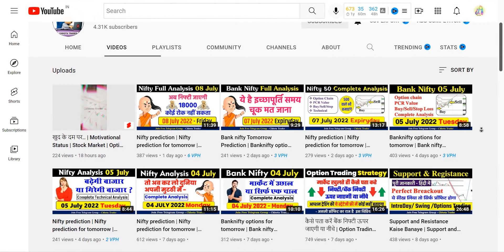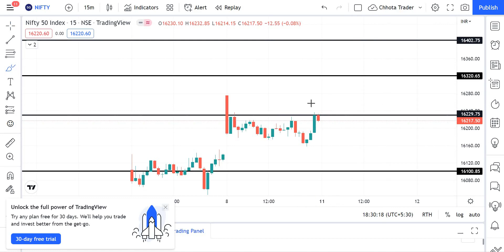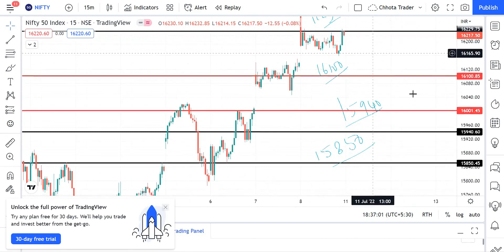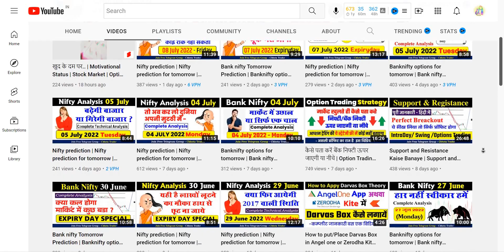Nifty prediction | Nifty prediction for tomorrow | 11 July 2022 | Monday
कमाने के है चार दिन , बाकी है बेकार दिन | Nifty prediction | Nifty prediction for tomorrow | Nifty tomorrow prediction | 11 July 2022 | Monday

Queris Solved-
nifty prediction
nifty tomorrow
nifty 50 tomorrow prediction
nifty analysis
nifty today prediction
banknifty prediction
bank nifty tomorrow
nifty
nifty today
nifty prediction for 11 june 2022
bank nifty tomorrow prediction 11 July 2022
bank nifty tomorrow 11 July 2022
nifty 11 July 2022
nifty prediction for 11 July
11 July bank nifty prediction

Key Points -

1. Equity Trading (Swing, BTST, Short & Long )
2. Daily Strategy of Option Trading
3. Nifty/Bank Nifty Premium Prediction
4. Option Chain Analysis
5. Daily Trading Strategy
6. Technical Analysis & Many More

प्रमुख बिंदु -

1. इक्विटी ट्रेडिंग (स्विंग, बीटीएसटी, शॉर्ट एंड लॉन्ग)
2. ऑप्शन ट्रेडिंग की दैनिक रणनीति
3. निफ्टी/बैंक निफ्टी प्रीमियम भविष्यवाणी
4. विकल्प श्रृंखला विश्लेषण
5. दैनिक ट्रेडिंग रणनीति
6. तकनीकी विश्लेषण और बहुत कुछ